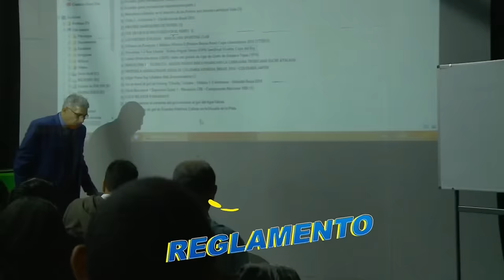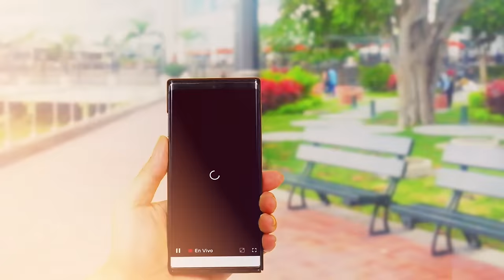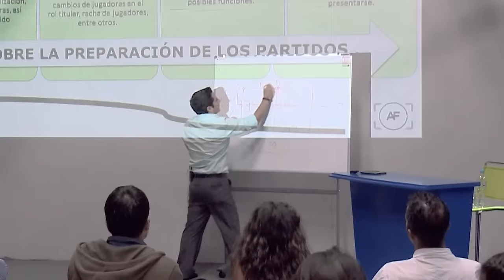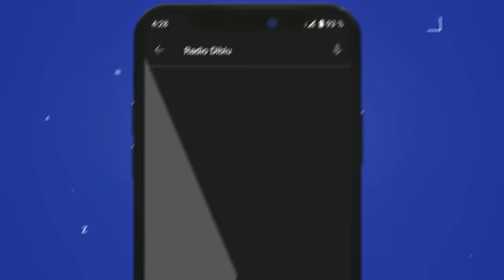TIEMPO EXTRA - DISCUSIÓN POR LOS PARTIDOS AMISTOSOS 🙄🙄